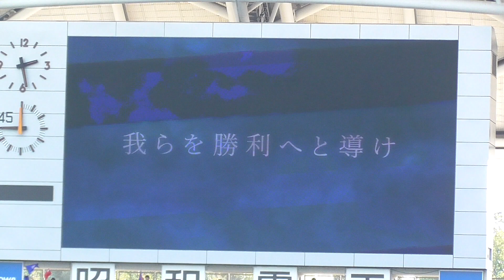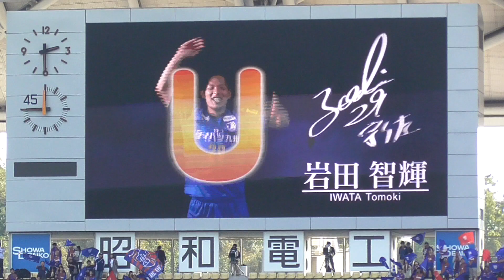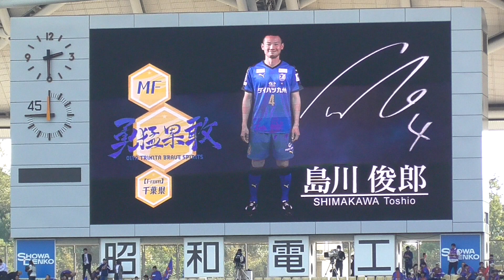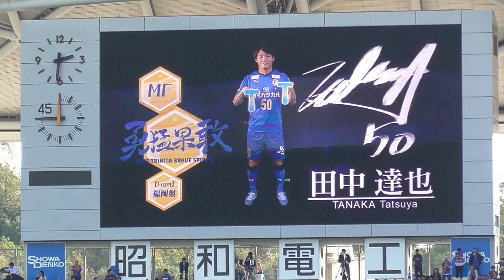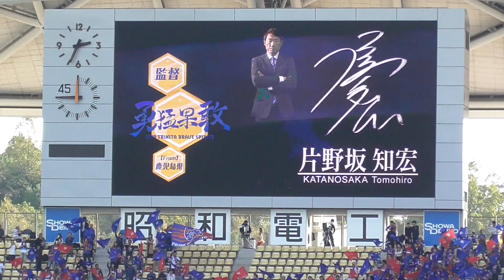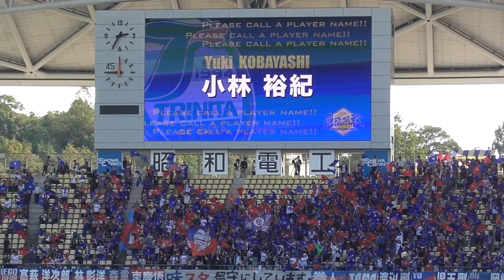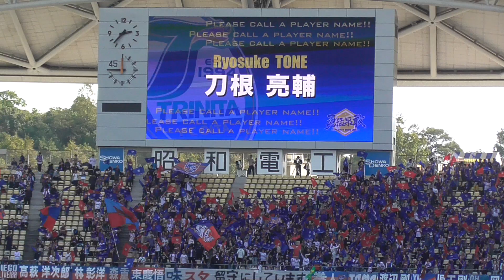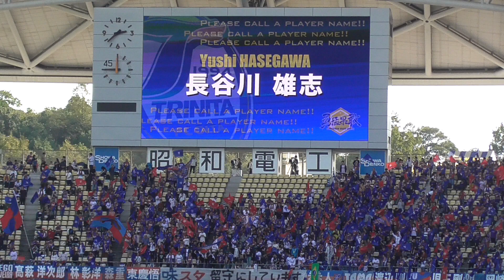【大分トリニータ】選手紹介PV～応援を全くやめる気配のないFC東京サポの皆さん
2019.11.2 J1第30節 大分トリニータVS FC東京@昭和電工ドーム大分